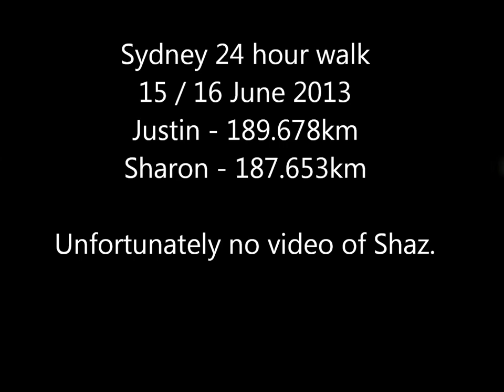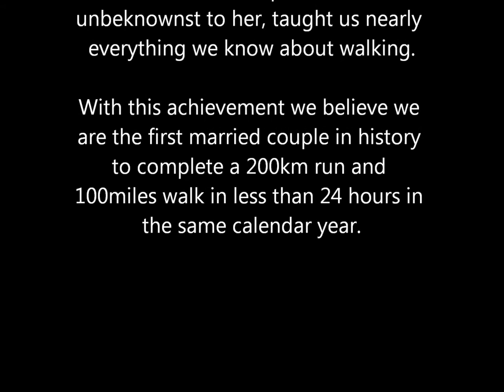2013 Sydney 24 hour walk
Both Sharon and Justin achieved a walking distance further than 100miles in a 24 hour event in Sydney in June 2013.  Each had earlier in the year completed greater than 200km in a 24 hour run.  It is believed that this is the first time the 200km run and 100miles walk double has been achieved by a married couple in the same calendar year.  Torill Fonn and her former husband from Sweden have done the double as have Julia and Christian Faton (Swiss and German), but not in the same calendar year.
In her 187km+ Sharon broke 5 x open records and 7 x age records.  Justin managed to break the M35 age record set by Gordon Smith back in 1938 with his 189km+  This was Justin's second centurion walk (100miles in less than 24 hours) having first achieved that feat in Adelaide in 2012.